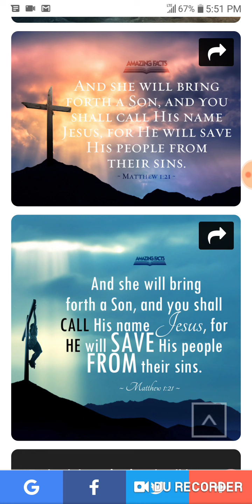We are missing the mark!!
1 Peter 4:18
And if the righteous scarcely be saved, where shall the ungodly and the sinner appear?

Romans 8:10
And if Christ be in you, the body is dead because of sin; but the Spirit is life because of righteousness.

1 John 2:6
He that saith he abideth in him ought himself also so to walk, even as he walked.